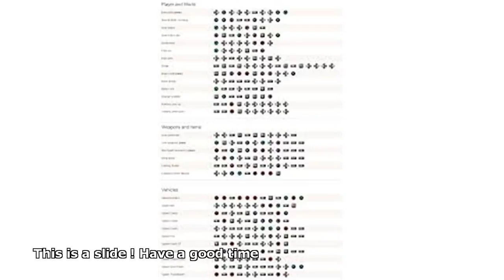f gta v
gta v online f
 gta v f 14 tomcat
 gta v f15
 gta v f16
 gta v f22
 gta vice city f
 gta v f-35
 gta v jaguar f type